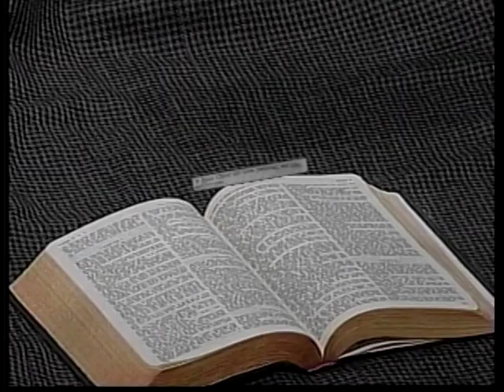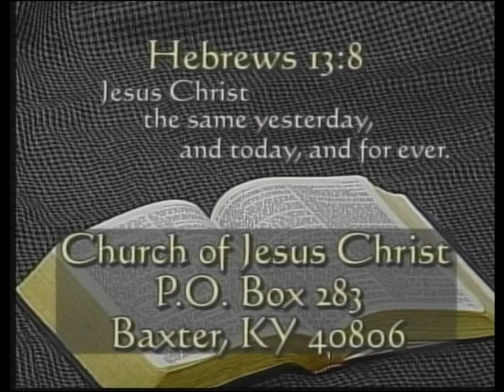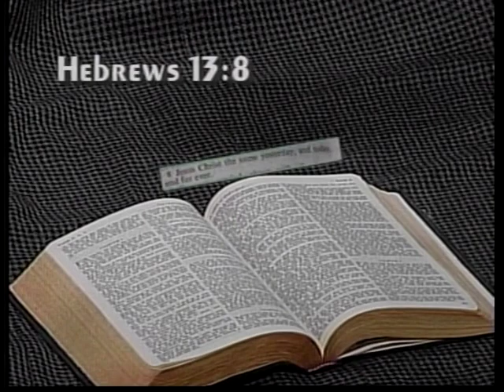"Inheriting The Kingdom" (Part 1) 7/1/10